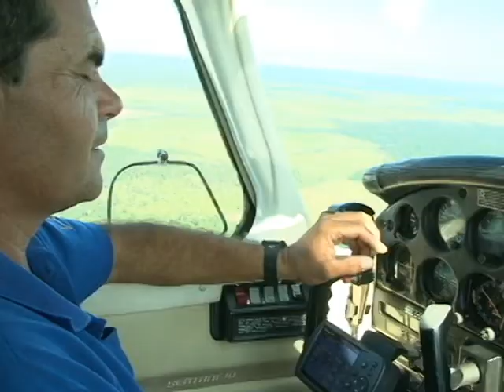Rio Teles Pires - Jaú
Vídeo do primeiro jaú fisgado pela Ane Chioquetta, no Rio Teles Pires - Pousada Mantega.